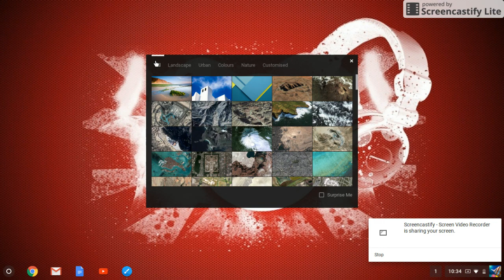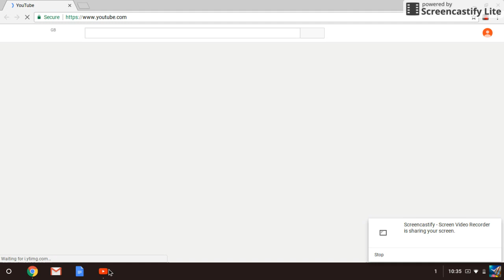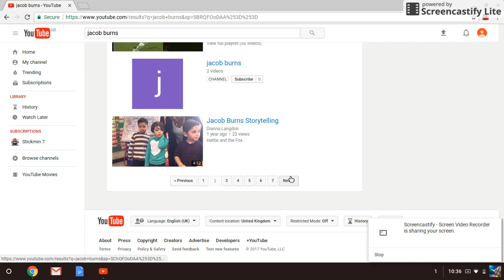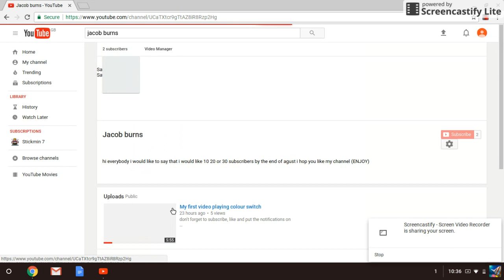Things you can do on a acer Chromebook 11 (video 2)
instergram: burny_erny